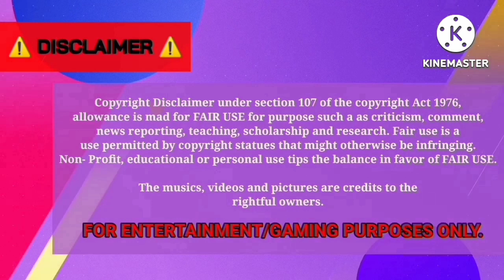GGIBCTv [EP44] - Kpop Idol's Birthday Caravan for DAVICHI Haeri [BUSSID]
Happy birthday to the South Korean singer, leader of K-pop girl duo DAVICHI, Lee Haeri!🎉🥳
Birthday caravan for her, enjoy your day! 😍

(Purwokerto)

Srikandi SHD | Golden Light Transport SLEEPER X DAVICHI Haeri
Template by Liveries by Hyzo